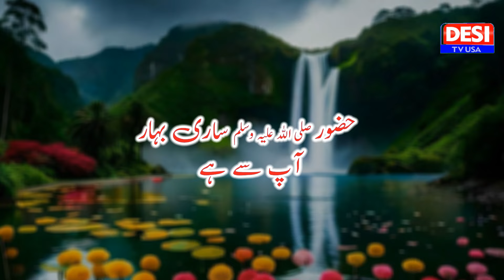Hazoor Meri To Sari Bahar Aap Se Hai by Mahnoor Rajpoot Naat-e-Rasool|DTVNN |DESITVUSA I Mar 22 2024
Hazoor Meri To Sari Bahar Aap Se Hai | Beautiful Naat-e-Rasool Maqbool S.A.W | DTVNN | Mar 22 2024

A naat is a form of Islamic poetry that is typically written to express love and admiration for the Prophet Muhammad (peace be upon him). Naats are often recited or sung melodiously in gatherings or during religious events as a means of showing reverence to the Prophet and seeking spiritual blessings. These poems often highlight the Prophet's noble character, virtues, and teachings, and they are an integral part of Islamic culture and tradition, particularly in South Asia. Naat recitation is considered a form of worship and devotion among Muslims, and it serves as a means of fostering a deep connection with the Prophet Muhammad S.A.W.

Host: Mahnoor Rajpoot
Desi TV USA YouTube Channel